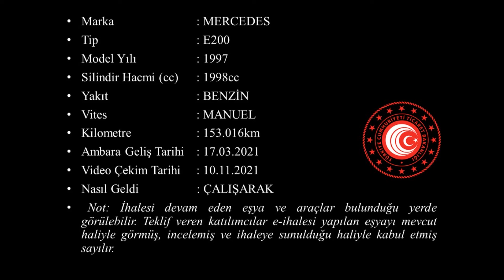G 2021 209